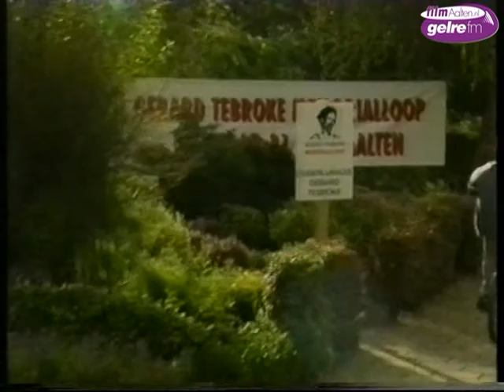De eerste Gerard Tebroke Memorialloop vond plaats op 31 augustus 1996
Deze film op videoband hebben we intussen gedigitaliseerd.
De start en finish vonden in 1996 plaats aan de Slingelaan in Aalten.
Bij de 10 kilometer won destijds Bert van Vlaanderen. Bert was destijds de nummer één van het Lange Afstandlopen in Nederland.
De moeder van Gerard Tebroke lostte het startschot op deze 10 kilometer.

Het evenement in 1996 vond men destijds zo interessant dat Studio Sport er maar liefst 10 minuten zendtijd aan besteedde.
Deze opname, in ons archief bewaard,  ziet u aan het eind van de film uit 1996.